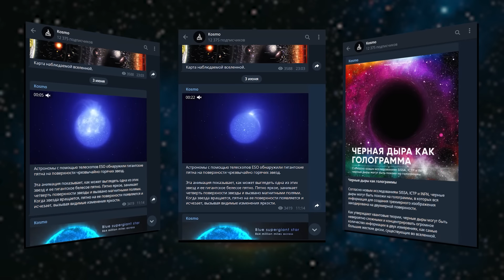ПУЛЬСАР, ЗАГАДОЧНЫЙ МАЯК ВСЕЛЕННОЙ